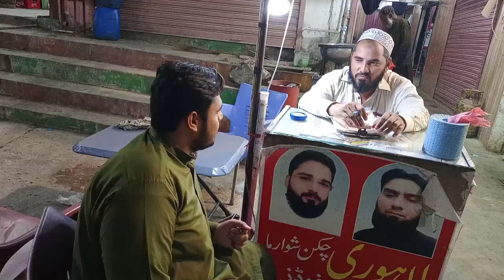Big Bite of Lahori chicken shawarma and zinger burger || Food review || pakistan street food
Food is a huge passion of mine, and I want to eat whatever I want, being a foodie, I can't stop craving..😋 so, I visited lahori chicken shawarma and zinger burger, which is the first and the best taste of the city DG Khan. Both dishes were very delicious and yummy. I enjoyed every bite and cannot stop myself from finger licking 😅

About me:

I am waqas Khalil, a student , actor and foodie by passion. I love to explore different food point and to taste new dishes. Through this channel, I will share my experiences and bring to you the most amazing food streets of pakistan through my videos.